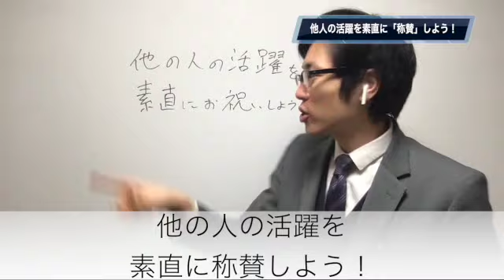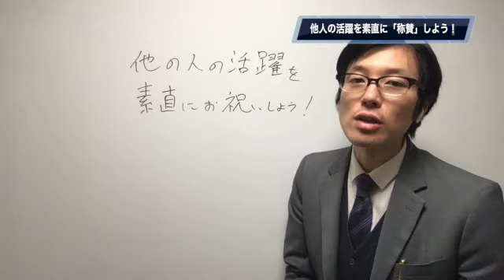他人の活躍を素直に称賛しよう！経営者は「心」を定めることが極めて重要！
【毎日届く！フジモトのカクロン メルマガはこちら】
他の人の活躍を素直に称賛する。お祝いする。
これって、すごく大事なことだと思います。

ですけど、なかなかやりにくいんですよね。
勝手に「嫉妬」したり「卑下」してしまったりすることが多いです。

私自身もそういう事が多いので、「素直」に相手を称賛しお祝いできるようになることが大事だと思っています。

経営者にとって必要な要素に、素直さ・勉強好き・プラス発想の３つがあります。
この内の「素直さ」って本当に大事だと思うのですね。

ぜひ「素直さ」、意識していきたいですね！